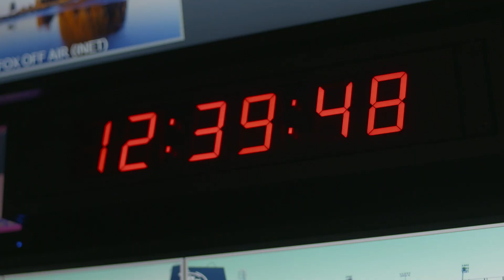Rise Above: No Soldier Left Behind